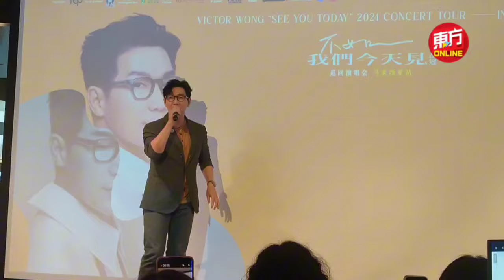阿牛当嘉宾？品冠语塞30秒 承诺说服儿子上台合唱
大马情歌王子品冠将于6月29日在云顶开办《不如我们今天见》世界巡回演唱会。出道多年，首次在大马开唱，被问及嘉宾是否由阿牛担任，他顿时有些手足无措，语塞近30秒中，喝了一口水后叹：“唉！我要怎么回答？”最后表示：“我们择日公布嘉宾人选。”（摄影：连国强）